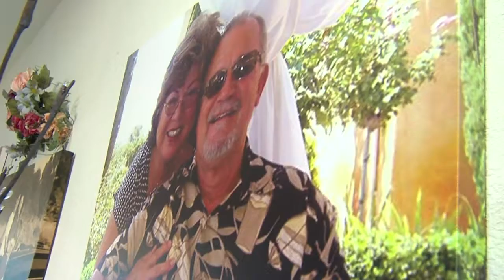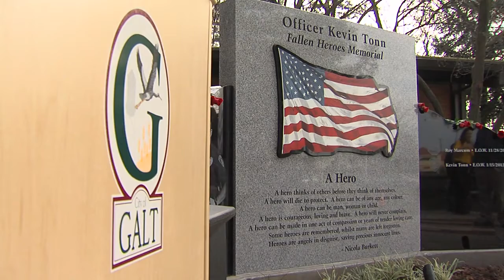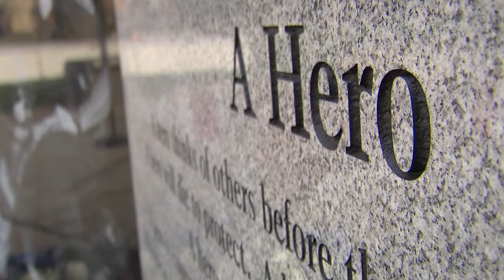Darren McQuade MMJ Reel Ver 4.1